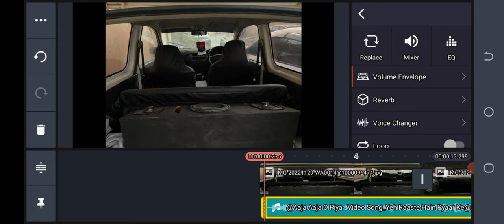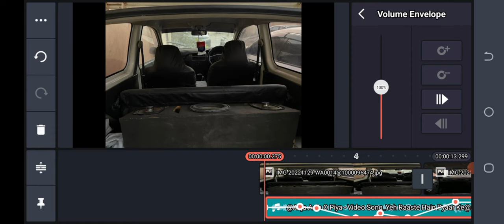how music control kinemaster Volume envelope setting by shahid_Hussain_technology0087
please accept my channel for more information more video shahid Hussain technology0087